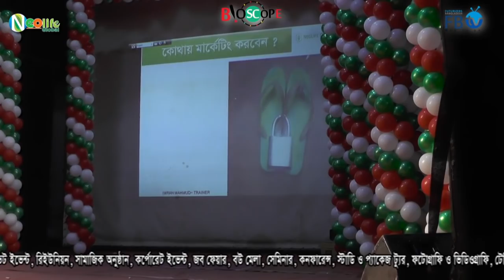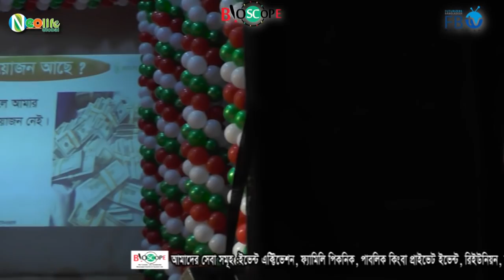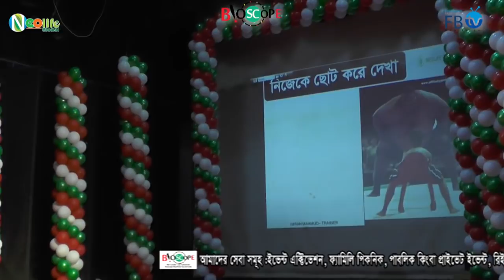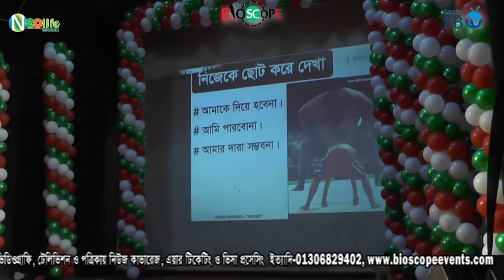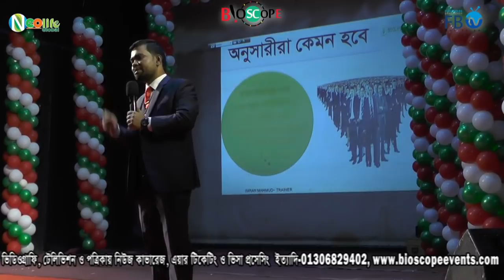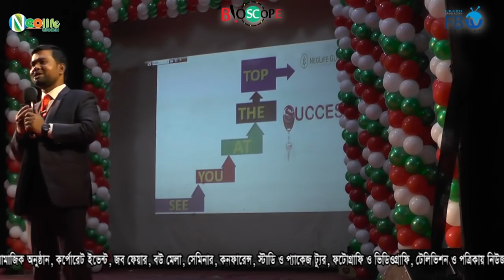নিজের যোগ্যতাকে জাগ্রত করতে হবে | Nurul Amin | NeoLife Global | Bioscope Events | FBTv - এফবি টিভি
Bioscope Events & Tourism Limited  একটি ইভেন্ট ম্যানেজমেন্ট এবং ট্যুরিজম কোম্পানি। আমরা সব চাইতে কম খরচে  ভালো মানের ইভেন্ট পরিচালনা এবং দেশে বিদেশে টুর প্যাকেজের আয়োজন করে থাকি । আপনি চাইলে আমাদের একটি সুযোগ দিয়ে দেখতে পারেন, আমরা আপনার কাজের ১০০% সন্তুষ্টি দিতে বদ্ধপরিকর।
গায়ে হলুদ, বিয়ে, জন্মদিন, সভা,সেমিনার,সিম্পোজিয়াম, ট্যুর,পিকনিক, ইত্যাদি অনুষ্ঠানে অত্যান্ত দক্ষতার সাথে যত্ন করে ক্রিয়েটিভ ভাবে ভিডিও করে নামকরা এডিটর প্যানেলের মাধ্যমে ডেলিভারি দিয়ে থাকি ও নাম কতা প্রফেশনাল ফটোগ্রাফার দিয়ে স্টিল ছবি তোলে থাকি।
🔴 ইভেন্ট এক্টিভেশন
🔴 ফ্যামিলি পিকনিক
🔴 সামাজিক উৎসব
🔴 পাবলিক কিংবা প্রাইভেট ইভেন্ট
🔴 RAG ডে
🔴 টুর্নামেন্ট
🔴 রিইউনিয়ন
🔴 স্কুল-কলেজ-ভার্সিটির প্রোগ্রাম
🔴 সামাজিক অনুষ্ঠান
🔴 সভা সমাবেশ
🔴 কর্পোরেট ইভেন্টস
🔴 জব ফেয়ার & বুক ফেয়ার
🔴 সেমিনার & কনফারেন্স
🔴 ফটোগ্রাফি & ভিডিওগ্রাফি
🔴 সাউন্ড & লাইটিং
🔴 প্রমো ভিডিও ম্যাকিং
🔴 প্রজেক্টের & পর্দা
✅ চাবির রিং
✅ ডায়েরি
✅ ক্যালেন্ডার
✅ ক্রেস্ট
✅ দেওয়াল ঘড়ি
✅ টিশার্ট,
✅ জার্সি,
✅ ট্রাউজার,
✅ শর্টস,
✅ ক্যাপ,
✅ স্পোর্টস জ্যাকেট,
৪র্থ তলা
ঢাকা বিজ্ঞান কলেজ ক্যাম্পাস
২৬৩ মালিবাগ মোড়
ঢাকা ১২১৭